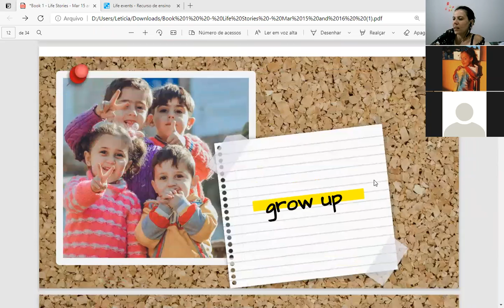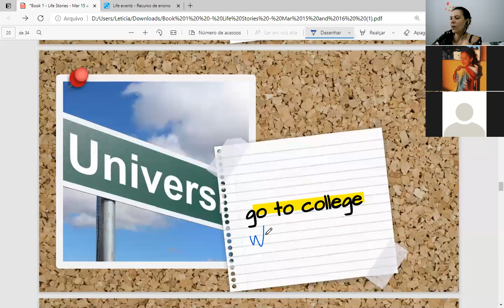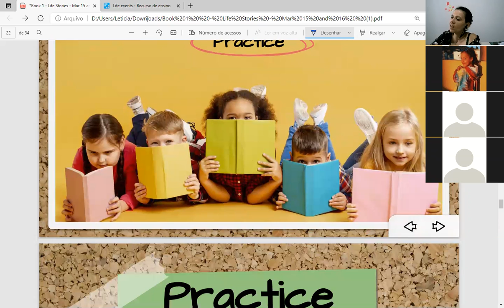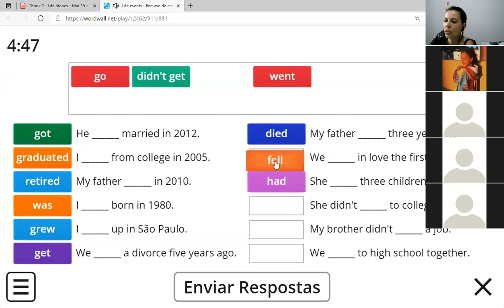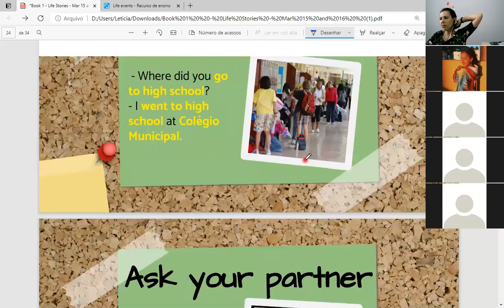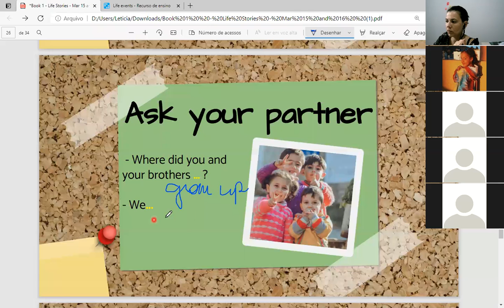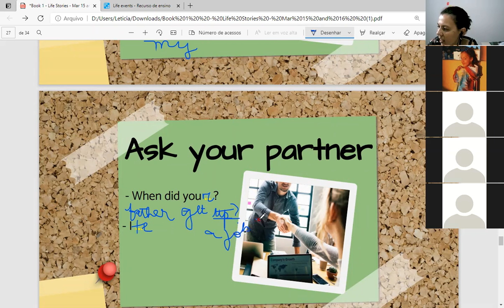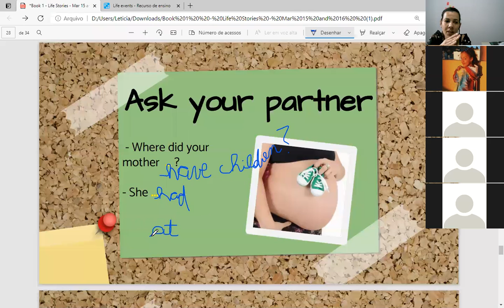Book 1 Class - March 16th - part 2